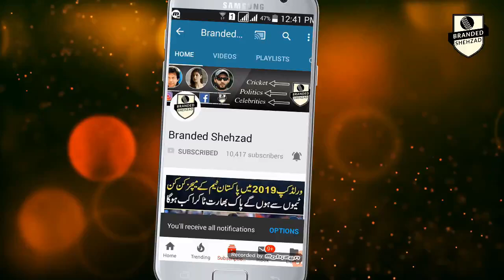ICC Congrats To Pakistan Cricket Team on winning Tri Series Trophy 2018 | Branded Shehzad